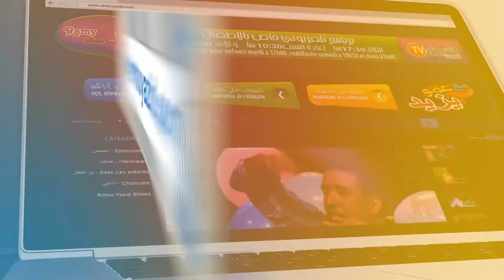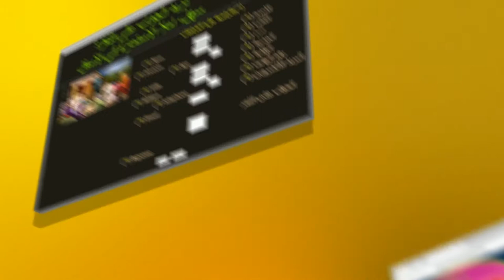عمو يزيد" الموسم 03 الحلقة 08 يوم غسل الأيدي Amou Yazid saison 03 EP 08 du 17 10 2017 Propreté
مع عمو يزيد" الموسم  03 الحلقة 08 اليوم العالمي لغسل الأيدي
du mardi 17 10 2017 Maa Amou Yazid saison 03 EP 08 La journée internationale du lavage des mains Emission sur Echourouk  mardi à 17h00- برنامج تلفزيوني للأطفال كل يوم ثلاثاء في تمام الساعة 17:00 على الشروق TV. إعادة بث يوم السبت في الساعة 10:30 صباحا.